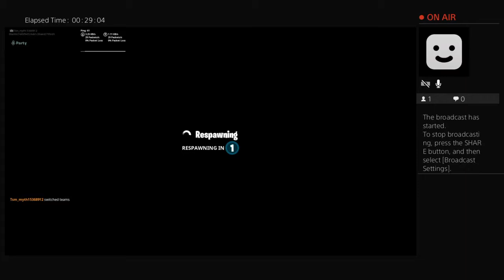Subscribe and watch my videos